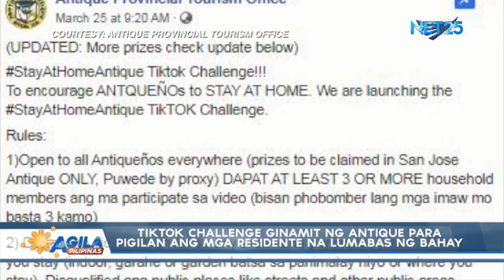Tiktok challenge ginamit ng Antique para pigilan ang mga residente na lumabas ng bahay